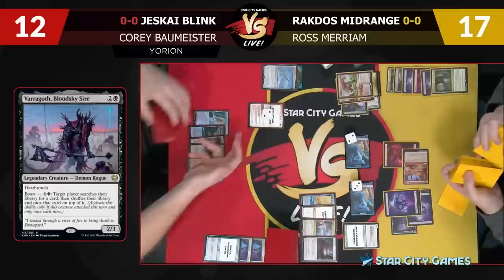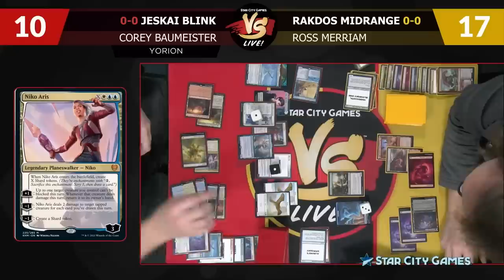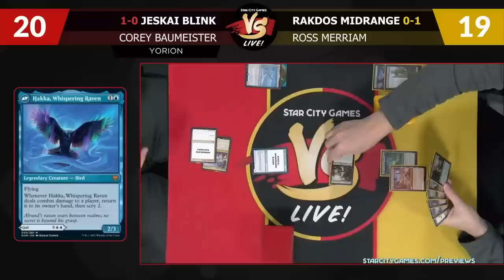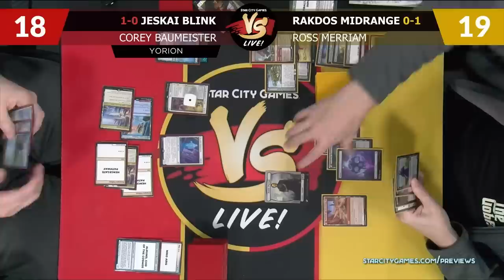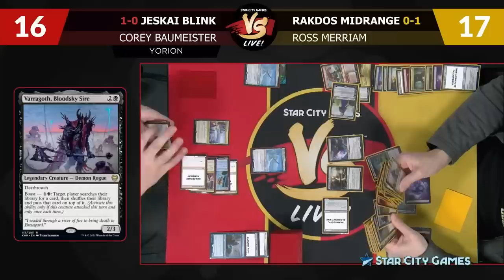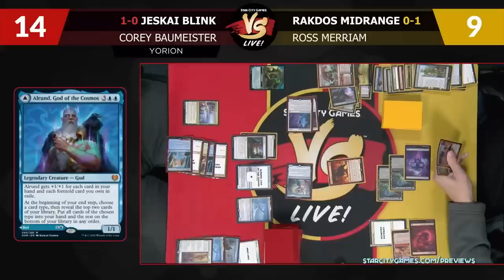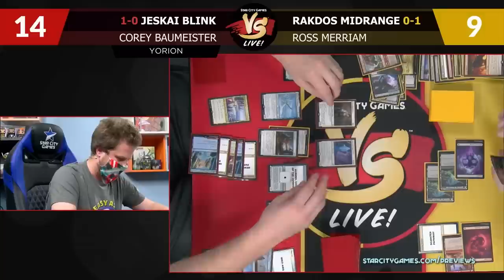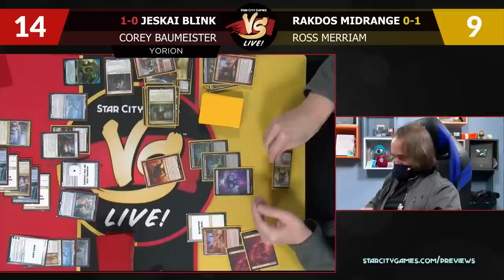VS Live! Kaldheim Standard Round 3 | Magic: The Gathering Gameplay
Ross and Corey are back to test out Standard decks featuring cards recently previewed from Kaldheim!